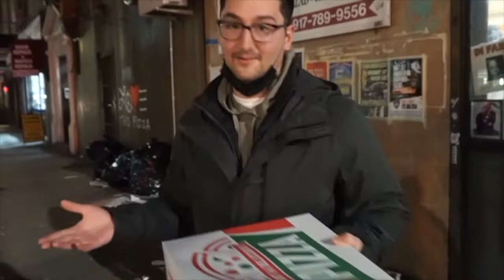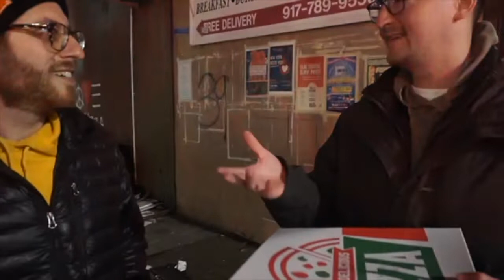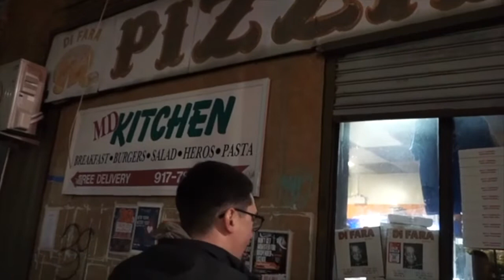Pizza Showcase with Scott's Pizza Tours at Di Fara Pizza in Brookyln, NY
Instagram spencrdaniel
Facebook Spencer Daniel
TikTok mcdoublespencer
Twitter mcnuggetspencer